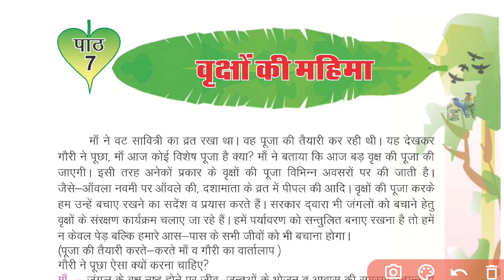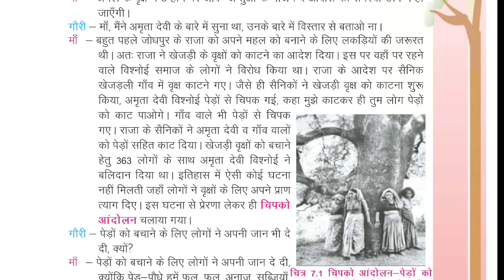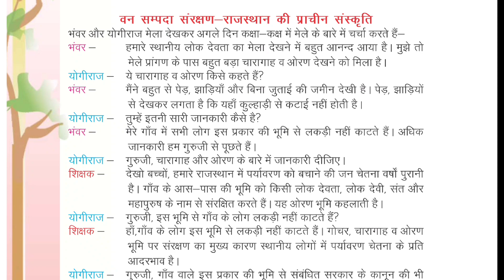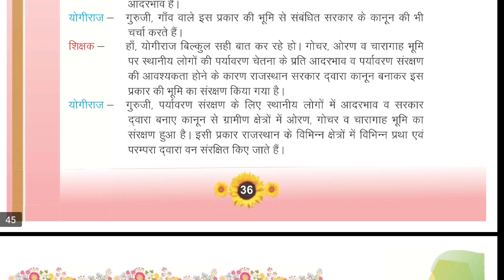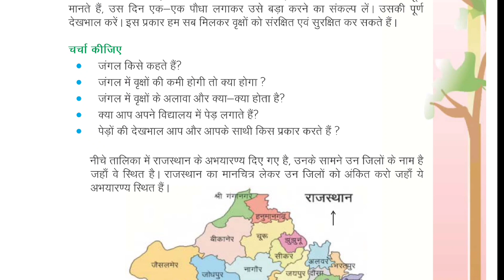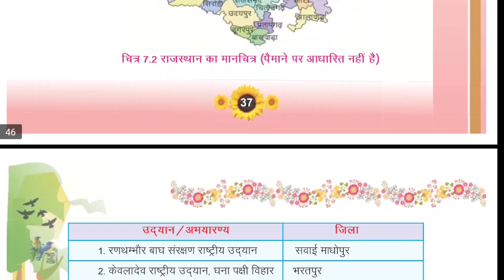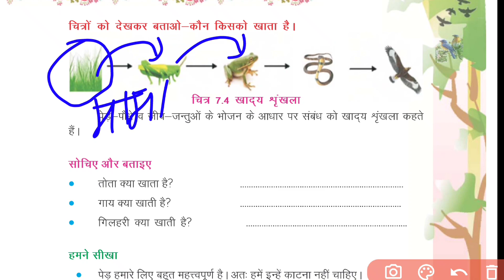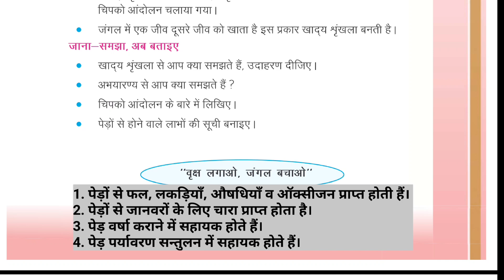वृक्षों की महिमा CLASS 5 EVS || RBSE CLASS 5 EVS CHAPTER 7 || JANGIR CLASSES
वृक्षों की महिमा CLASS 5 || RBSE CLASS 5 EVS CHAPTER 7 || JANGIR CLASSES